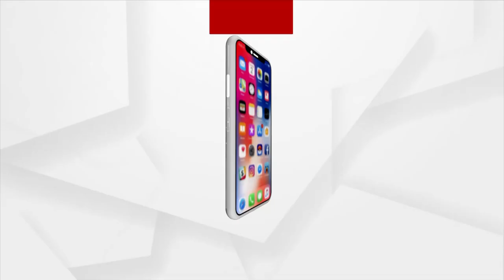AMNA SAMNA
ଆମନା ସାମନା : ଭାରତୀୟ ପାଣିପାଗ ବିଭାଗ ମହା ନିର୍ଦ୍ଦେଶକ ଡକ୍ଟର ମୃତ୍ୟୁ଼ଞ୍ଜୟ ମହାପାତ୍ରଙ୍କ ସହ